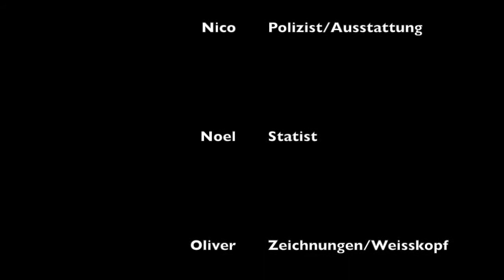Der Döner Tempel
In einem jahrgangsübergreifenden Projekt haben Schüler der OS Lesum eigene Geschichten animiert.